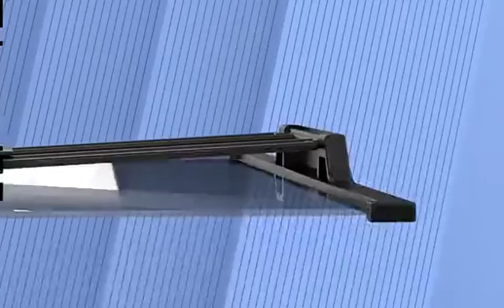Compatible with Apple IPad Movie 3D Screen Mobile Phone Amplifier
Compatible with Apple, 12 Inch Mobile Phone Screen Amplifier For IPad Movie Folding Shading 3D Screen Mobile Phone Amplifier Magnifier Cellphone Holder. buy